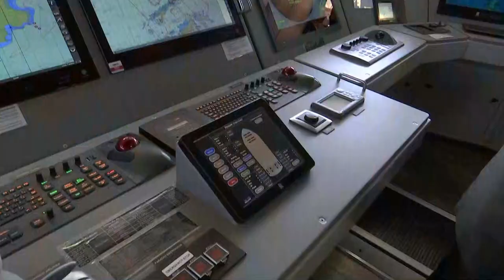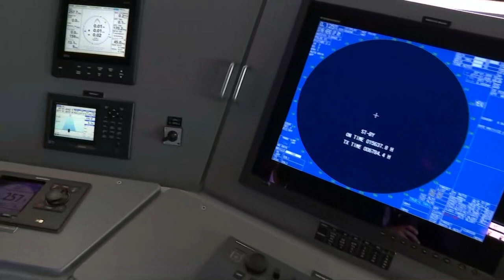Chile | Visita al B.A.P. "Carrasco" en puerto de Valparaíso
✅ El jefe de Estado, Pedro Castillo, junto con la primera dama Lilia Paredes Navarro y el ministro de Relaciones Exteriores, visitó el buque oceanográfico polar B.A.P. "Carrasco" en el puerto de Valparaíso, tras culminar la XXVIII Campaña Científica del Perú en la Antártida.